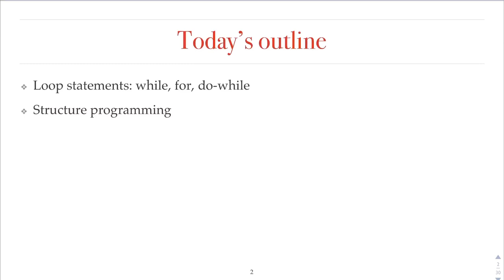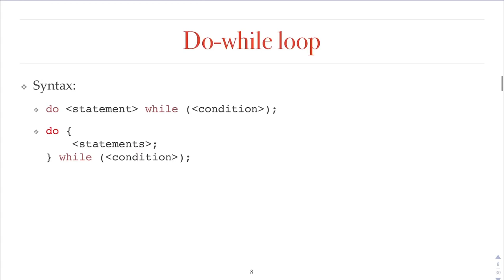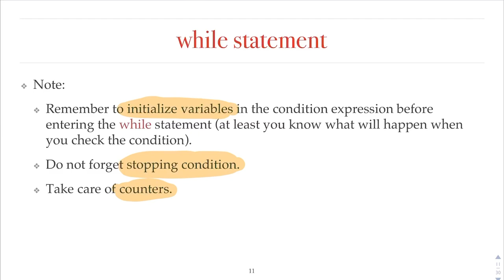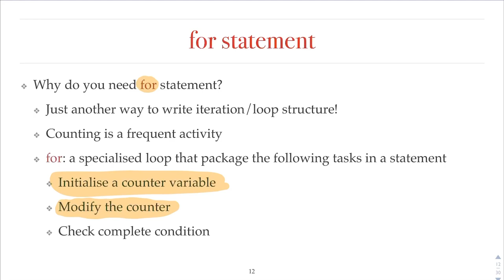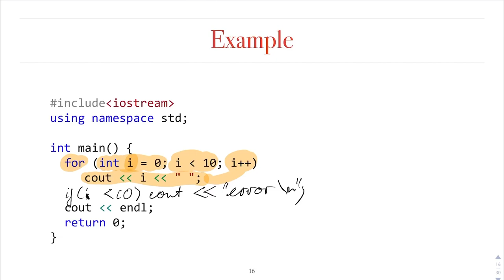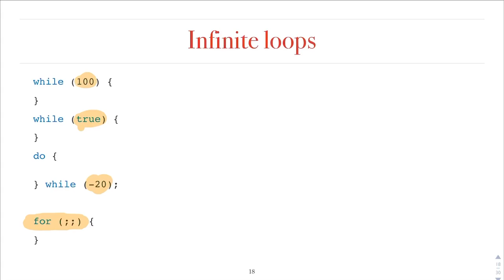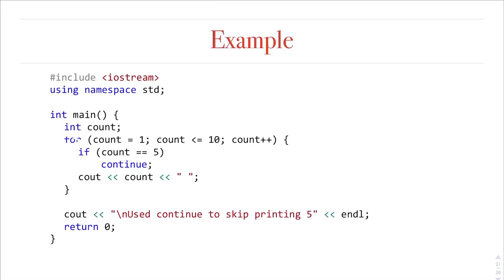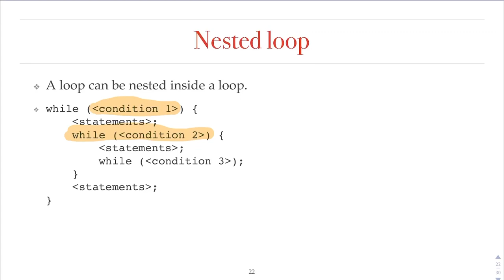Kĩ thuật lập trình - Ch06 - Loops